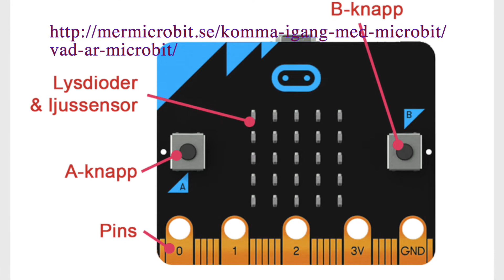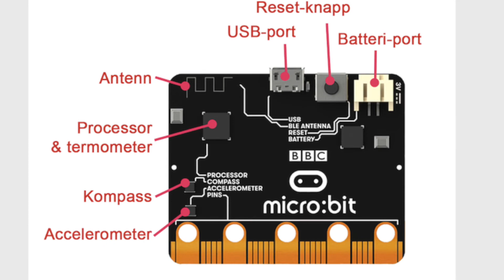Vad är microbit Introduktion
En kort beskrivning av hur en Microbit fungerar.